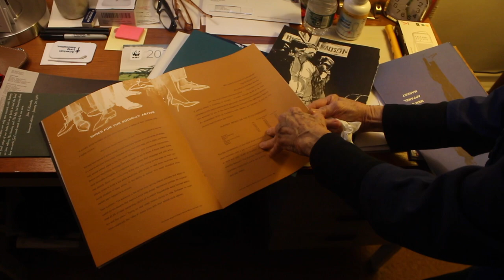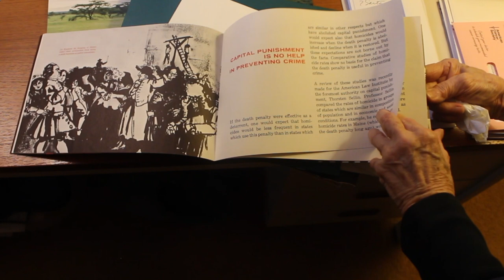VILLAGE REELS - The Life of Marjorie Hirano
A short documentary created by Montgomery Blair High School students about professional artist, Marjorie Hirano.

This film was created as a part of Villages Reels, an intergenerational filmmaking program by Docs in Progress.

About Village Reels
Village Reels is Docs In Progress’s newest Young Artists’ Program. Village Reels [formerly called Village Vignettes] is our intergenerational filmmaking program that was piloted in 2022 with Montgomery Blair HS and the Silver Spring Village. In 2023, we expanded the program to include students from Wheaton High School and matched them with Kensington Village residents. Through this program, villagers share their ‘Stories of Life’ on such topics as segregation, immigration and a life in the arts while students capture these stories in short documentary videos.

About Docs in Progress
Docs In Progress is a 501(c)(3) non-profit organization that seeks to educate, inspire, and transform the way people view their world through documentary film because everyone has a story to tell.